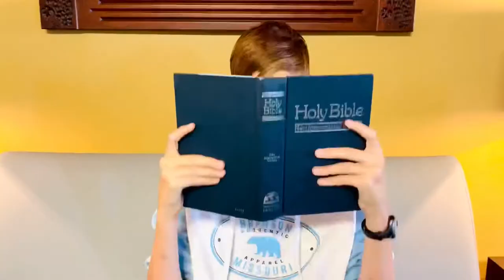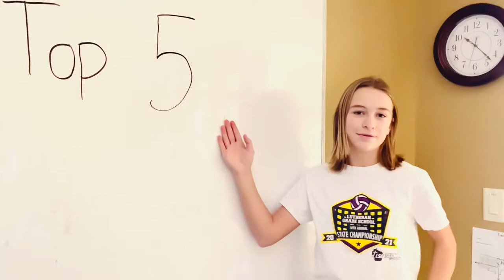Good Shepherd Lutheran School Yearbook Contest